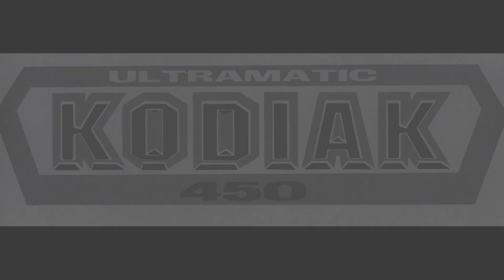Yamaha Kodiak ATV: Doing Donuts & Riding in the Snow